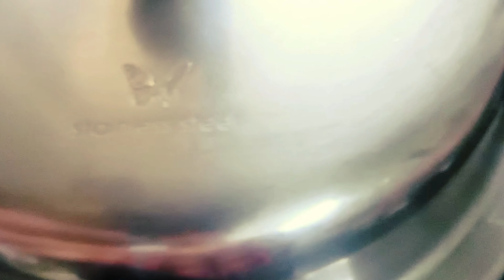Puran Poli - Flavorful Taste Of Tradition | Gudi Padwa Special Recipe | Holige Recipe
Puran Poli is a delicious Indian sweet flatbread made with a filling of sweetened lentils (chana dal or split Bengal gram), jaggery, and flavored with cardamom. This lentil-stuffed sweet flatbread is a popular Maharashtrian recipe made during Ganesh Chaturthi, Diwali, Holi, Gudi Padwa or any other festive occasion. A similar variation in South India and from the Andhra and Karnataka cuisine is called Bobbatlu or Obbattu or Holige, where the proportions of flours may vary with the kind of flavoring spices and lentils used. Here are the ingredients typically used to make Puran Poli:

For the filling (Puran):

1 cup Chana dal (split Bengal gram)
1/4 tsp Turmeric Powder
3/4 cup grated Jaggery
1 tsp Cardamom powder
Ghee (clarified butter) or oil

For the dough (Poli):
2 cups Whole wheat flour
Water as required to knead the dough
1/2 tsp Salt
Oil
Ghee (clarified butter) for cooking